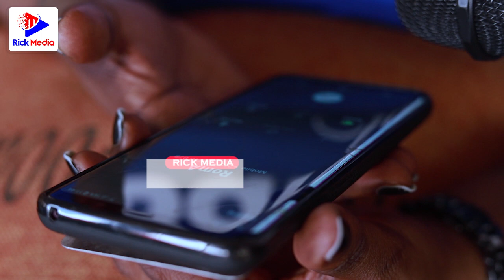VIDEO: SHILOLE afunguka 'Sina chakuongea na ALIKIBA /Hapokei SIMU/ Nampenda DIAMOND'/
Msanii wa muziki wa Bongo Fleva Shilole ameibuka na kufunguka kuwa mpaka sasa hakuna picha kati yake na Alikiba, amefunguka kuhusu Zari, NDOA ya ROMA kuvunjika n.k